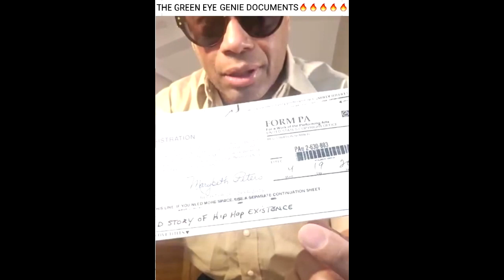Bronxdale Hip Hop Pioneer!! ☆♤☆ 🔥💯🌟🌎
Culture has been called "the way of life for an entire society." Delegation refers to the transfer of responsibility for specific tasks from one person to another. From a management perspective, delegation occurs when a manager assigns specific tasks to their employees. Music is an essential aspect of all human civilizations and has the power to emotionally, morally, and culturally affect society. When people from one culture exchange music with each other, they gain valuable insight into another way of life.